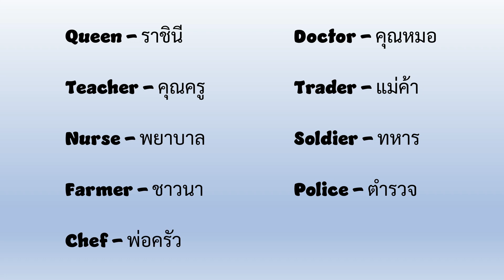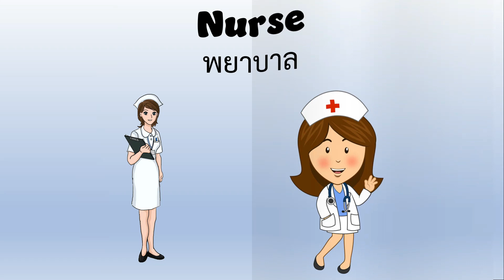Vocabulary | K1 - Week 27 | คำศัพท์ อนุบาล 1 สัปดาห์ 27